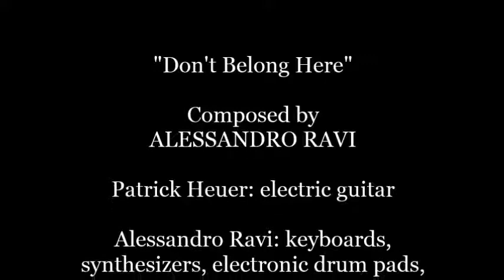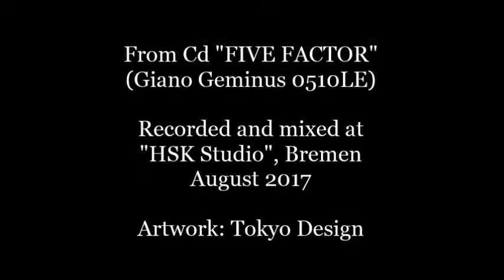Alessandro Ravi - Don't Belong Here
From Cd "FIVE FACTOR" (Giano Geminus 0510LE)
Composed by Alessandro Ravi

Patrick Heuer: electric guitar
Alessandro Ravi: keyboards, synthesizers, electronic drum pads, digital effects

Recorded and mixed at "HSK Studio", Bremen - August 2017